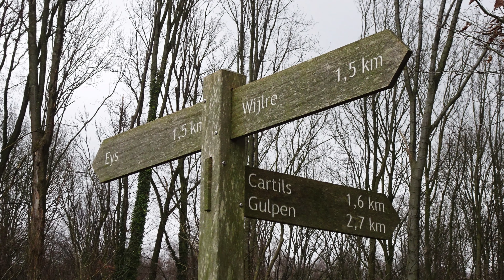1010 Wijlre (Limburg, NL) 10,3 km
Deze route kunt u starten in Wijlre, Wittem of Gulpen. Tijdens deze heuvelachtige en zeer panoramische wandeling over de Zuid-Limburgse heuvels, klimt u omhoog naar een mooie panoramaweg en daalt u langs het Eyserbos via een veldweg omlaag.  U loopt door weilanden naar de buurtschap Cartils en via een voetpad tussen de akkers door, komt u in Wittem waar u kunt pauzeren bij Hotel Restaurant In den Roden Leeuw in Limburg.  Dan wandelt u naar de Gulperberg en volgt u een leuk panoramapaadje langs de berg met prachtig uitzicht op Gulpen.  In Gulpen komt u bij De Imperator voor een tweede pauze en dan klimt u door de weilanden en via een veldweg omhoog naar de Dolsberg, met alweer schitterend uitzicht.  U daalt af naar de buurtschap Beertsenhoven waar een prachtig vakwerkhuis ligt en via een mooi stukje langs de Geul komt u bij een nog werkende watermolen.